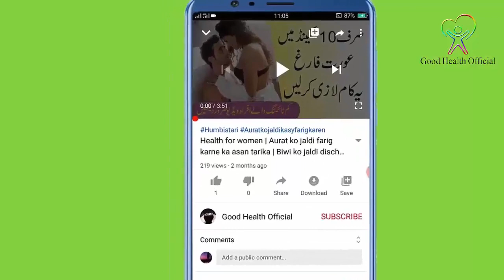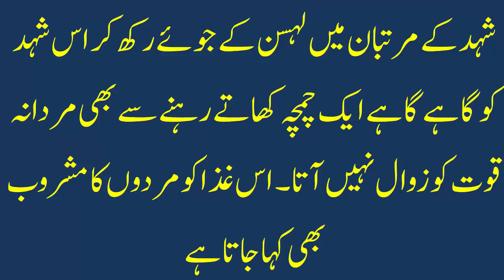How To Lose Belly Fat in Just 10 Days | Quick Weight Loss With GARLIC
السلام عليكم ورحمة الله وبركاته | Welcome To Channel Good_Health_Official ! IN This Channel You Can Discover Extremely easy and simple Home Remedies for your health and learning All About To Health and Beauty Guidelines For Men and Women. I will Provide you Daily (Desi_Nuskhe) and Tips for Men and Women Health.